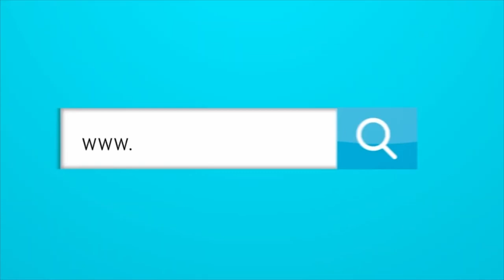¿ESTARÁ EL ‘BOLILLO’ GÓMEZ EN JUNIOR PARA EL CENTENARIO?